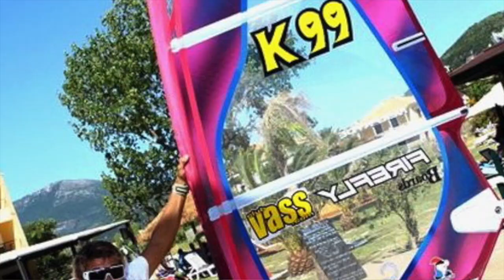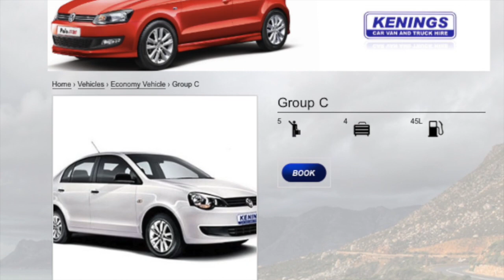2017 - Proffitt's Training Diaries – Cape Town - EP3/Part 2 - Windsurfing.TV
Episode 3... Club Vass Special... Part 2 is OUT!
YES... i did say Part 2 so if you haven't watched Part 1.. Watch that first!

In Episode 3 Part 2 – Club Vass Special
– We find out who the Rocket man is at Club Vass
– Ollie gets double trouble... involving the a scorpion!
– We find out Girls can get a Big Balls award!!
–We also find out the future of Vass is in good hands!!!
-  plus The Best Car and Truck hire in Cape Town Kenings don't only do trucks!
– plus much more.. ok.. a little more!

If you want to be a LEGEND and support Windsurfing.TV go